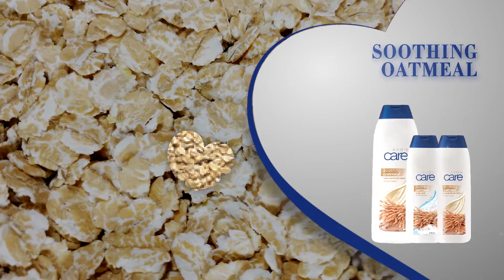The AvonCare Your Family Deserves | Avon Personal Care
AvonCare has been loved by million and have cared for millions around the world. From the love, care, and protection we serve daily, we expanded our range to cover more of your family’s needs.

Aside from your Avon Care favorites, we also made a collection focused on sun protection, gentlest care for baby, germ protection that moisturizes, and a new nourishment product made with the new SUPERFOOD.